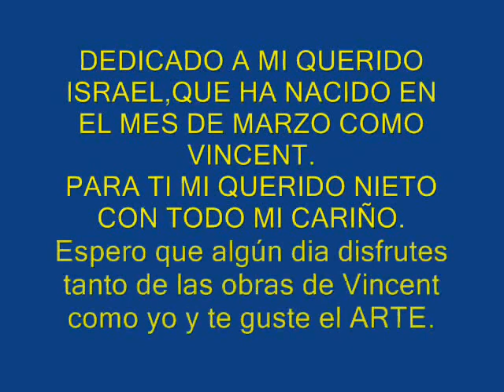LE CAFE LA NUIT-VINCENT VAN GOGH,Arlés 1.888,Copia de Sabhti.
En este lienzo, Van Gogh representa la vista nocturna. El pintor no se mostró muy interesado en representar la vida de la gente de estos lugares, los cafés y locales nocturnos, que a su vez eran los lugares favoritos de encuentro de los pintores impresionistas. Vincent se sentía atraído por la representación de un cielo oscuro cubierto por cientos de estrellas como también hizo en su obra Cielo estrellado. Cabe destacar la luz que sale del interior del café y se proyecta en el exterior, una luz de un amarillo intenso que ilumina toda la terraza y a quienes se encuentran en ella. Las luminosas estrellas que hay en el cielo recuerdan más a una margarita que a una estrella. Se trata de un cuadro de mucha profundidad que se ha conseguido gracias a la fuga en perspectiva del encuadramiento. El espectador podría tener la sensación de entrar en el cuadro y avanzar por la calle empedrada hacia el interior donde varios personajes pasean.